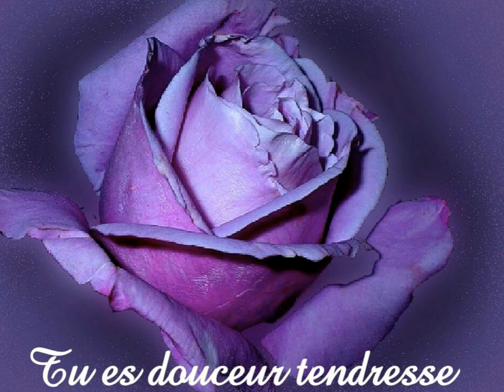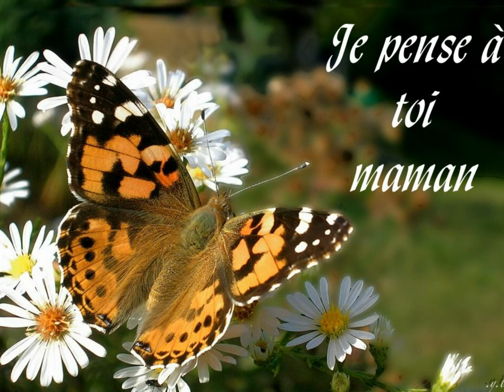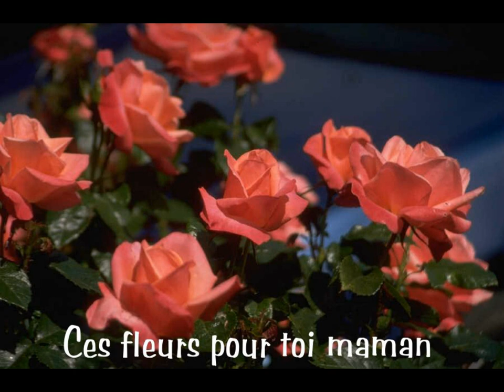Pour toutes les mamans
pattypel66